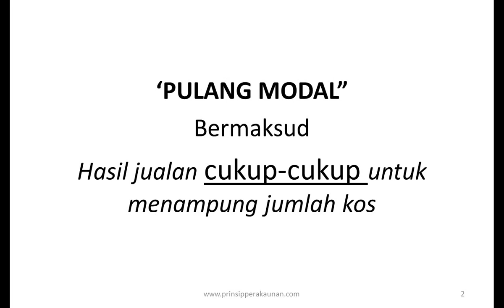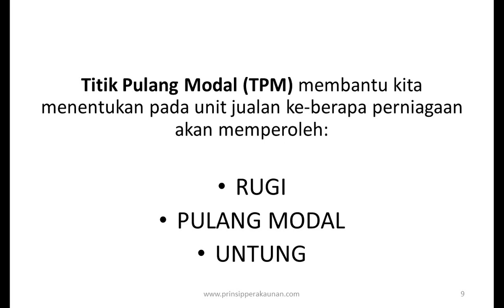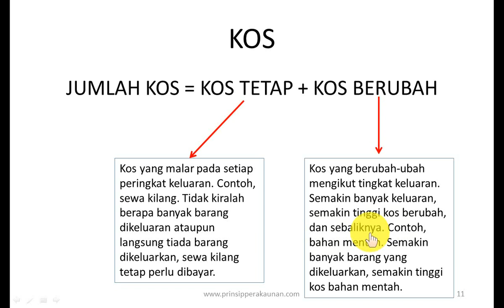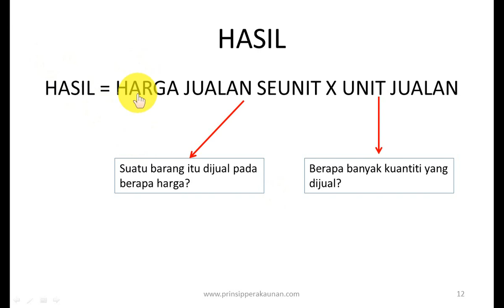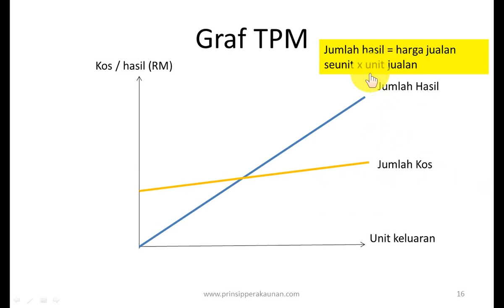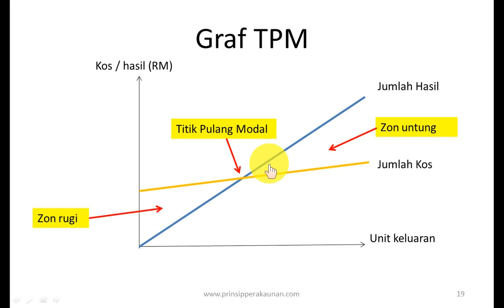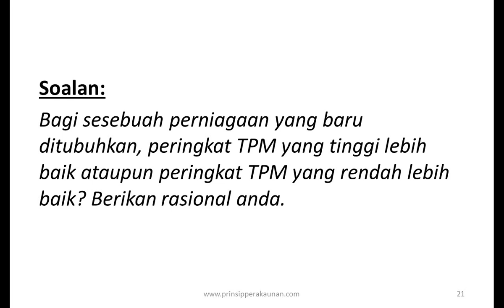Titik Pulang Modal 01 | Pengenalan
Video ini menerangkan konsep titik pulang modal (TPM) secara ringkas.